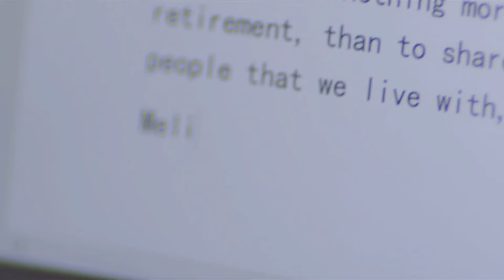MELINDA MASTER with subs